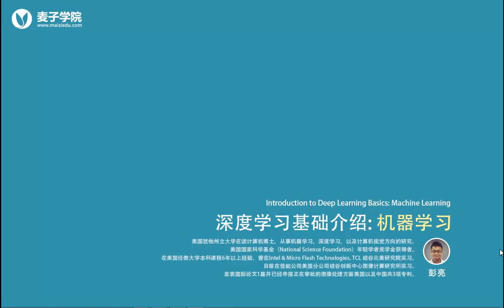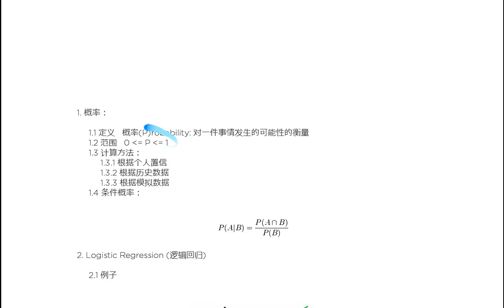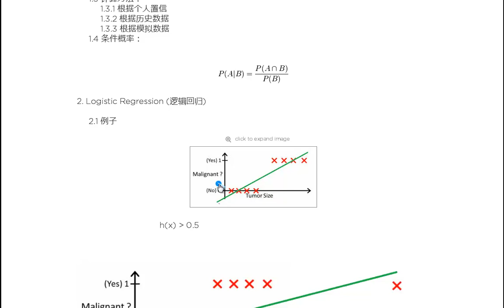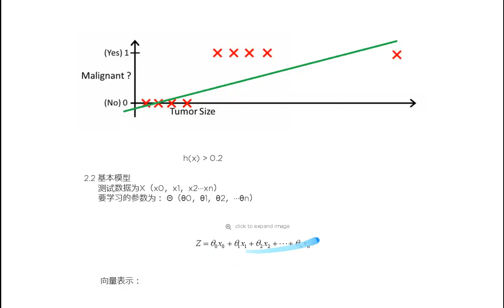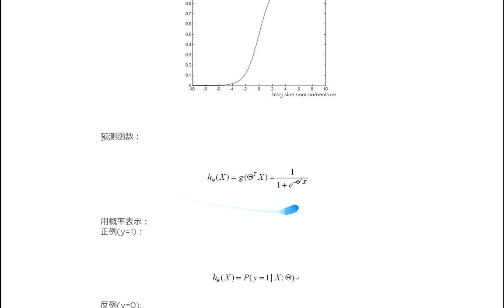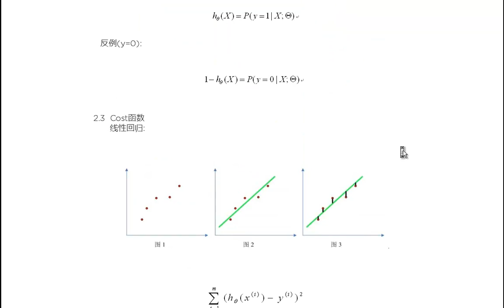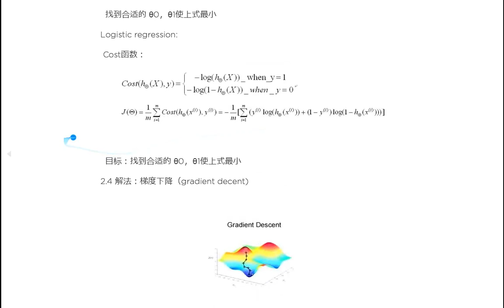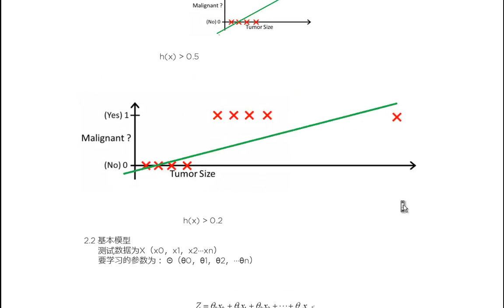深度学习基础介绍 机器学习17 非线性回归 Logistic Regression